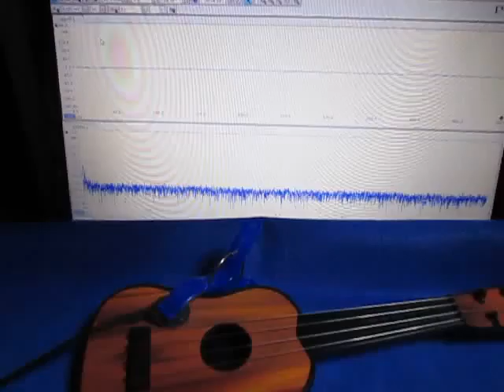超音波を利用した「振動計測技術」 ultrasonic-labo